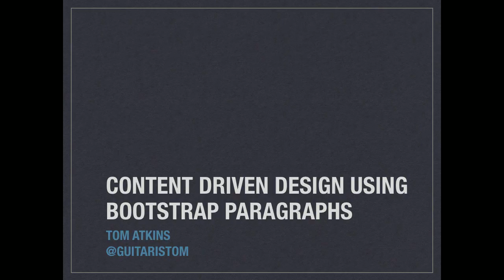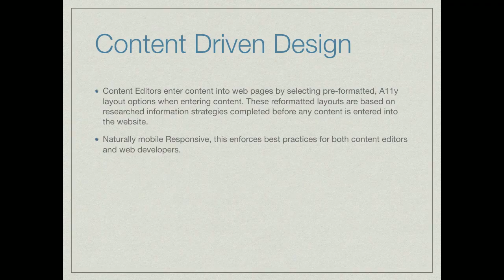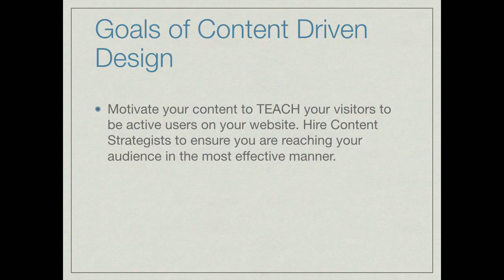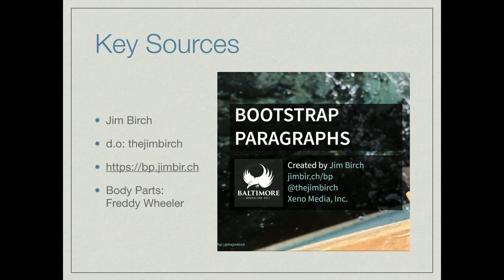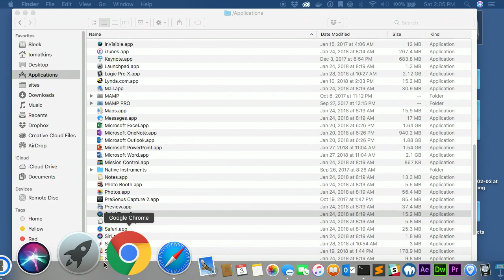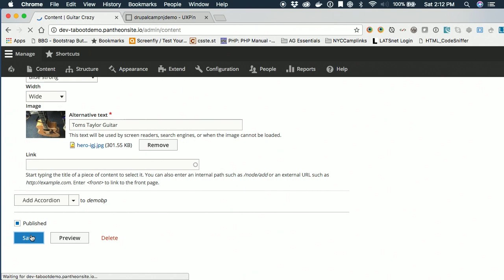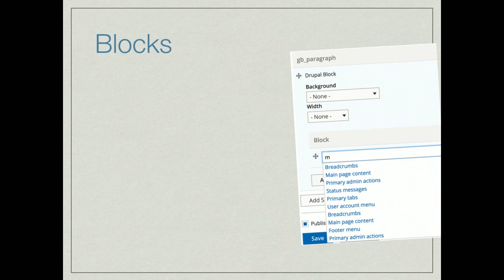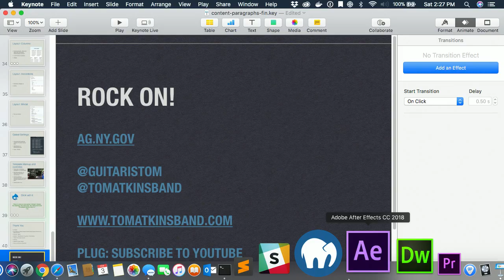Content driven design using the paragraphs module to design body parts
Tom Atkins

While there is a lot of exciting developments in the decoupled drupal space, drupal 8 is still a monster site building tool with incredible modules available for designing cutting edge websites. This presentation will feature the work of the New York State Attorney General's web team in developing a unique approach to multi-site, content based design using the paragraphs module to allow content editors the ability to choose layouts that fit their content needs. Additional modules such as bootstrap-paragraphs allow for additional customization for content types and styles.